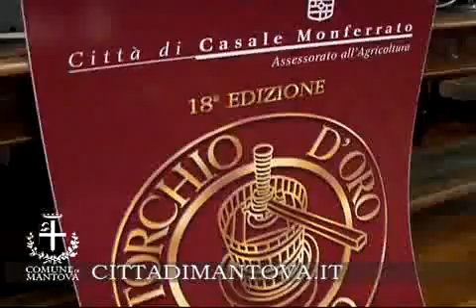18° TORCHIO D'ORO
18° TORCHIO D'ORO premio di casale monferrato 2010 a Mantova